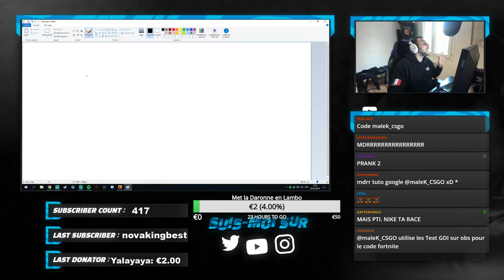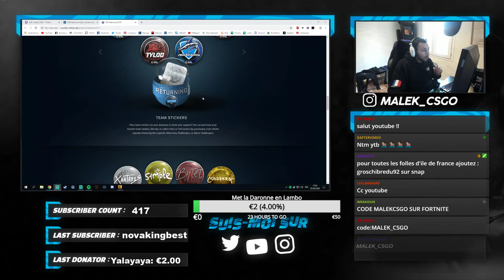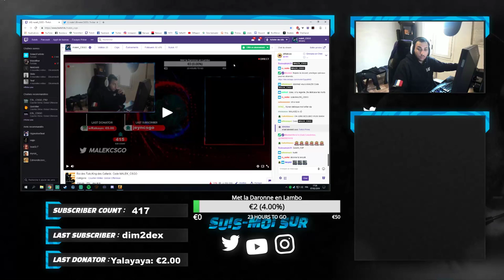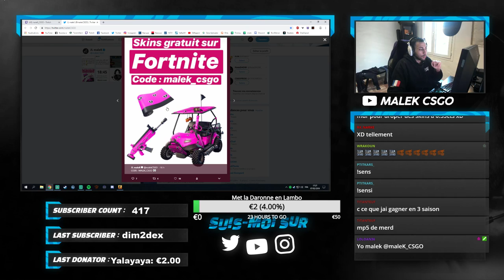HONTE VALVE NOUS VOLE POUR CE NOUVEAU MAJOR KATOWICE 2019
le major arrive avec les nouveaux sticker pour les IEM katowice 2019 mon code créateur fortnite pour les frerots : MALEK_CSGO. follow